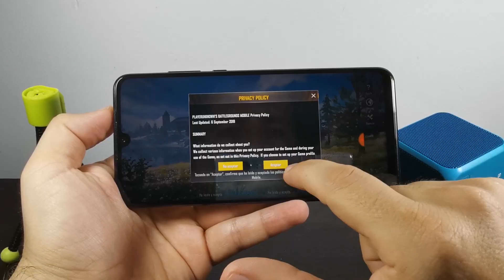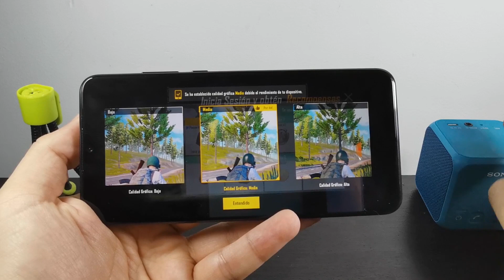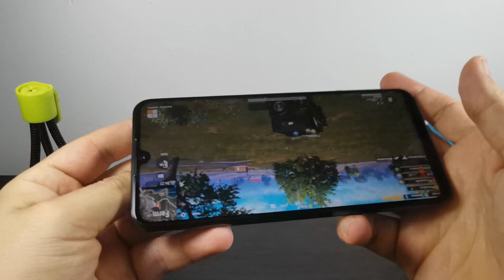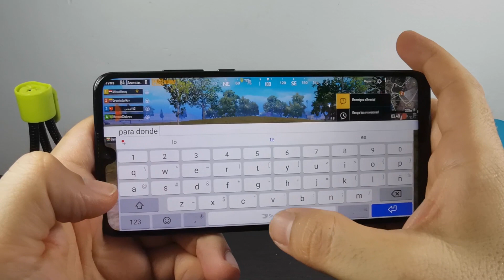TEST PUBG MOBILE EN HUAWEI P30 LITE Redimiento Bateria Y Recomendaciones 🎮 🕹️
Recupera la informacion de Moviles Android Facilmente